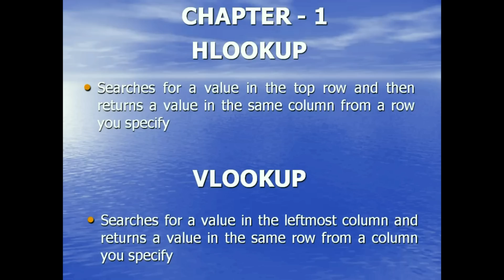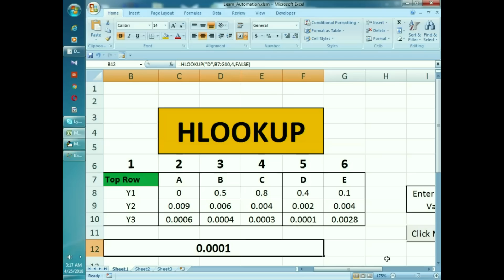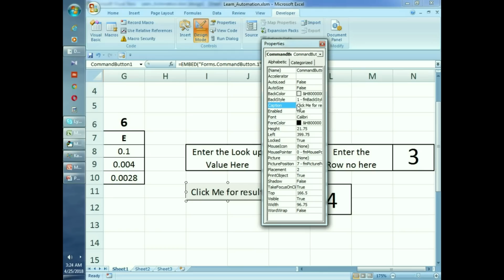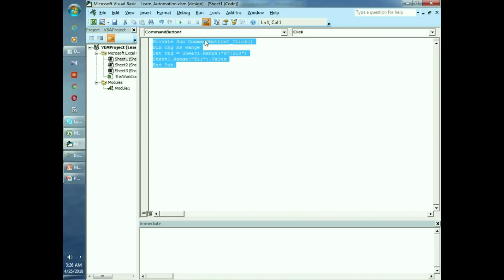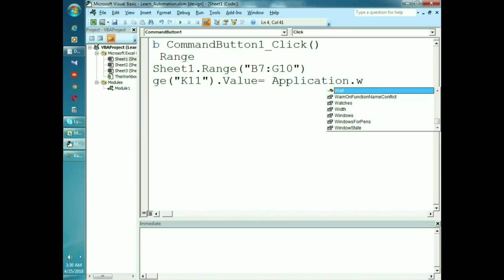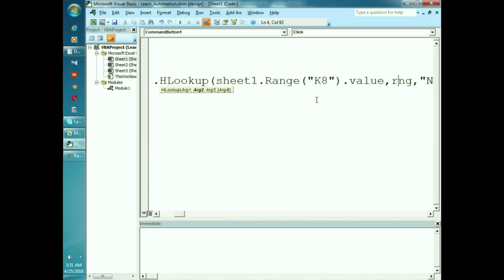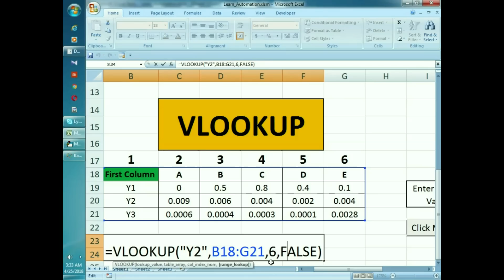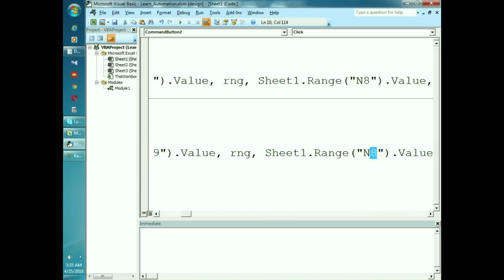Look Up Automation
Hlook Up and Vlook Up through Automation